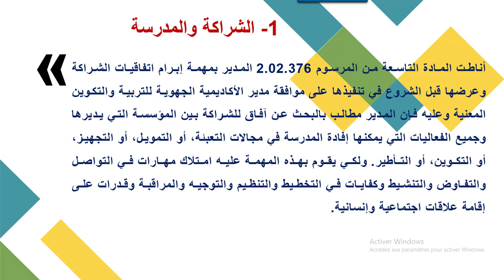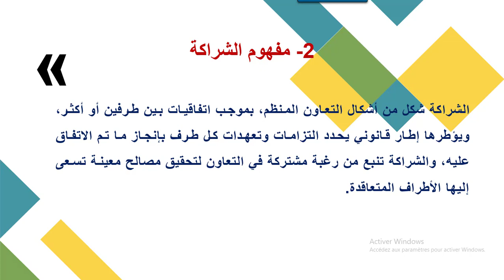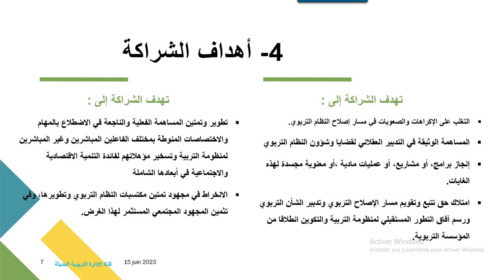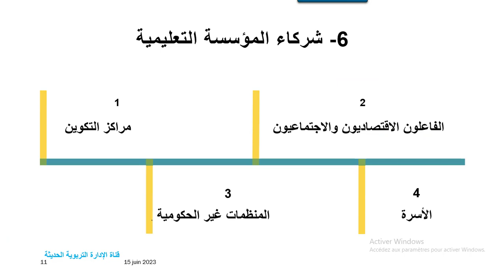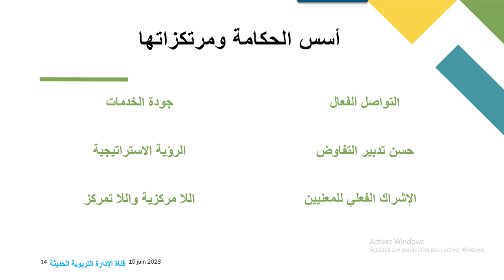الشراكة رافعة قوية لتفعيل أدوار الحياة المدرسية/الحكامة الادارية رهان الحياة المدرسية في تحقيق النجا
الحكامة الادارية رهان الحياة المدرسية في تحقيق النجاح
الشراكة رافعة قوية لتفعيل أدوار الحياة المدرسية
1- الشراكة والمدرسة:
أناطت المادة التاسعة من المرسوم 2.02.376 المدير بمهمة إبرام اتفاقيات الشراكة وعرضها قبل الشروع في تنفيذها على موافقة مدير الأكاديمية الجهوية للتربية والتكوين المعنية وعليه فإن المدير مطالب بالبحث عن آفاق للشراكة بين المؤسسة التي يديرها وجميع الفعاليات التي يمكنها إفادة المدرسة في مجالات التعبئة، أو التمويل، أو التجهيز، أو التكوين، أو التأطير. ولكي يقوم بهذه المهمة عليه امتلاك مهارات في التواصل والتفاوض والتنشيط وكفايات في التخطيط والتنظيم والتوجيه والمراقبة وقدرات على إقامة علاقات اجتماعية وإنسانية.
تهدف الشراكة إلى :
تطوير وتمتين المساهمة الفعلية والناجعة في الاضطلاع بالمهام والاختصاصات المنوطة بمختلف الفاعلين المباشرين وغير المباشرين لمنظومة التربية وتسخير مؤهلاتهم لفائدة التنمية الاقتصادية والاجتماعية في أبعادها الشاملة
الانخراط في مجهود تمتين مكتسبات النظام التربوي وتطويرها، وفي تثمين المجهود المجتمعي المستثمر لهذا الغرض.